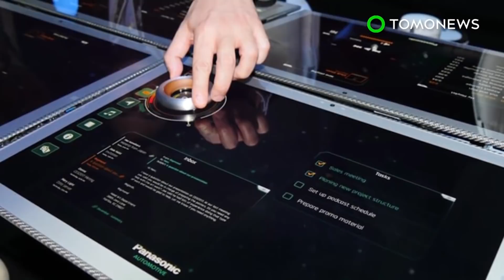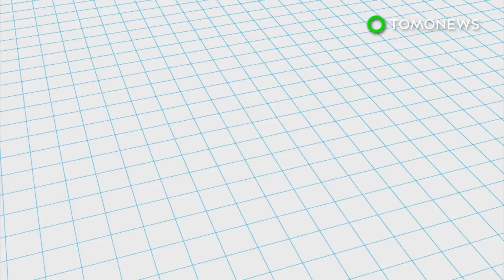Future of self-driving vehicles: Full coverage from TomoNews - Compilation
MIT researchers develop imaging system that peers through fog. Ford unveils Autolivery van equipped with delivery drones. Google self-driving car in incident with California public bus.